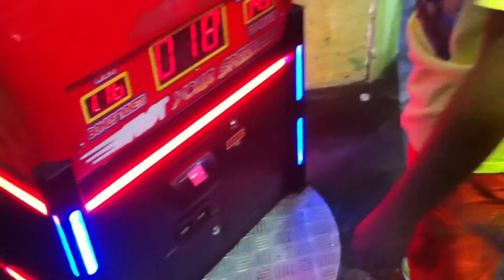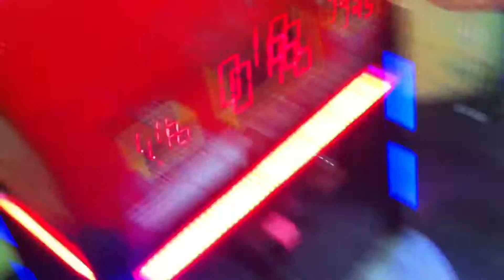SCARY RIDES AND GAMES!!! VLOG #1